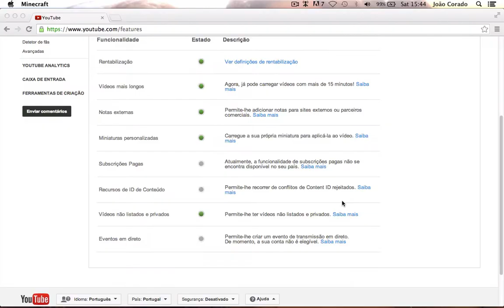Minecraft Belgian Moon Mission 1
Im a belgian astronaut on a mission to the moon that went wrong.
Can i survive long enough to repair my ship to get back?